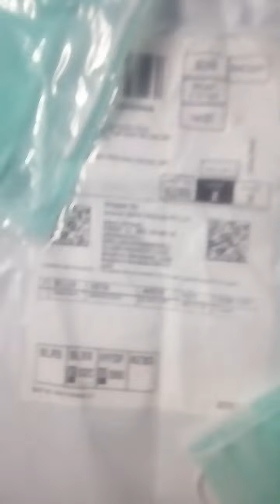Dell Gaming Backpack 15"